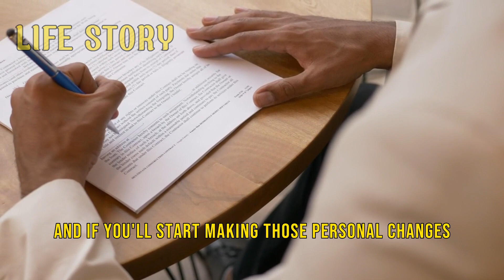Rise to become the best version of yourself | Jim Rohn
Jim Rohn talks on how to never doubt yourself again. To become the best version of yourself you must develop good. The best way to do it for Jim Rohn was personal development. After watching this Jim Rohn video, you'll discover the motivation you need to become the best version of yourself and to never doubt yourself.

1)This video has no negative impact on the original work (It will actually be positive for them)
2) This video is also for teaching purposes.
3) It is not transformative.
4) I only use video clips to get the point across when necessary.

Life story does not own the rights to this video clip.